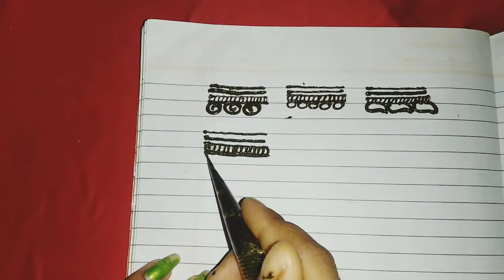Mehndi tutorial! mehndi kaise sikhe! mehndi curse! mehndi designs tutorial step by step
Mehndi tutorial! mehndi kaise sikhe! mehndi curse! mehndi designs tutorial step by step! dulhan mehndi designs! bridel mehndi designs! easy mehndi designs! simple dulhan mehndi kaise nikale! arebic mehndi design for back hand! full hand mehndi designs tutorial

mehndiart henna
mehndi designs
mehndi kaise nikale
mehndi kaise dikhe
mehndi kaise lgaye
mehndi kaise bhigoye
mehndi kaise lagate hai
mehndi course
mehndi designs tutorial, mehndi designs dulhan,
mehndi designs dulhan shikhe
top 6 mehndi course
mehndi kaise skikhe
mehndi designs
mehndi design
mehndi lagana kaise sikhe
mehndi kaise sikhe
mehndi designs dikhaye
henna mehndi designs tutorial
henna mehndi designs for hand
henna mehndi class 1
henna art
henna bridel mehndi designs
henna mehndi art
henna mehndi designs tutorial art

How to learn mehndi designs
How to learn henna mehndi designs
How to learn simple dulhan mehndi designs
How to learn mehndi tutorial
how to learn online tutorial
How to learn mehndi tutorial for back hand